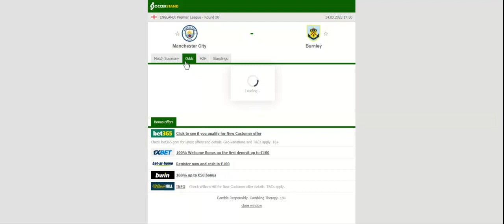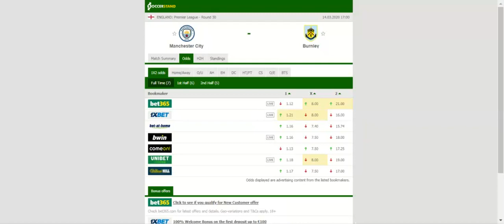MAN CITY VS BURNLEY PREDICTION & BETTING TIPS - 14/03/2020